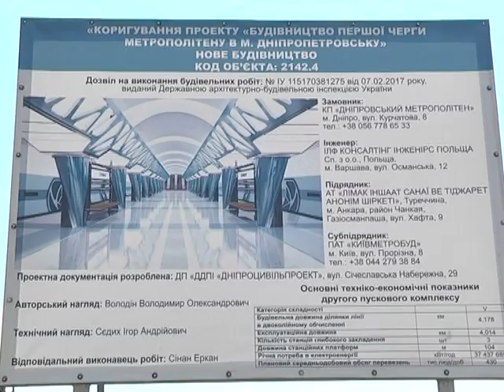Трамваї центральним проспектом Дніпра ходитимуть з вересня: триває будівництво підземки